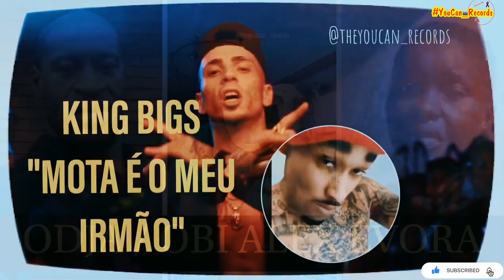PEXERO LIGERO - PEXI NA FORNO , TEM LÓGICA?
QUER AJUDAR O CANAL A TER UM ESPAÇO PRÓPRIO :
bic :
CGDIPTPLXXX